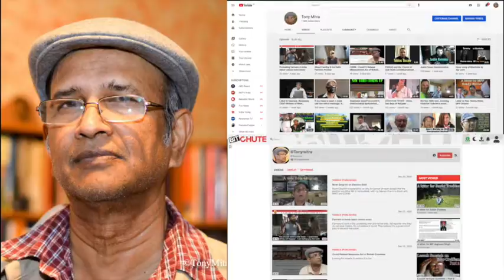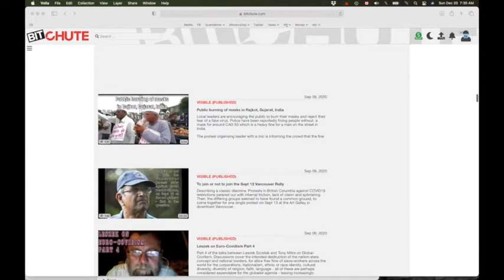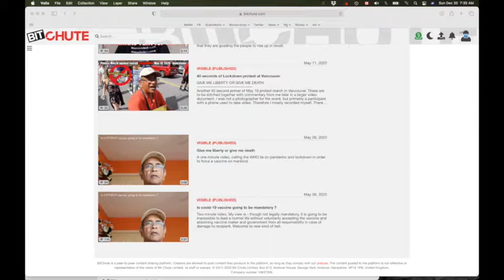Transition to Bitchute and away from YouTube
YouTube started censoring public opinion and freedom of speech the it comes to WHO and COVID. So I am making a transition to BitChute. While I have 500 videos on YouTube over ten years, I now have 110 videos uploaded on BitChute in just seven months. All my new video are on BitChute but only half of them or thereabouts are on YouTube. Those that wish to be in touch with all my videos, should try to follow me on BitChute. My name there is @Tonymitra